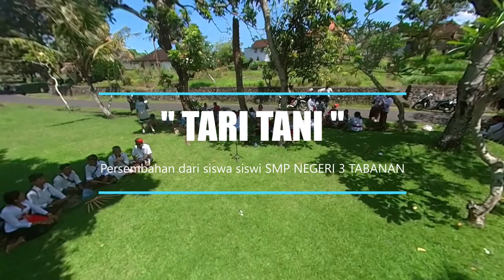Implementasi Pembelajaran Mutiara Pancasila di Museum Subak Berbasis Kearifan Lokal dan Seni Budaya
Para siswa siswi SMP Negeri 3 Tabanan, mendapatkan pengalaman pembelajaran yang luar biasa pada Kamis, 6 April 2023. Kegiatan pembelajaran Mutiara Pancasila yang digagas oleh Kepala SMP Negeri 3 Tabanan I Made Sandiartha, S.Pd., M.Pd. merupakan sebuah inisiatif unik yang bertujuan untuk memberikan pengalaman belajar yang berbeda dan memperluas pengetahuan para siswa-siswi di Museum Subak Tabanan.
Kegiatan ini diusung dengan tema "Implementasi Pembelajaran Mutiara Pancasila di Museum Subak Berbasis Kearifan Lokal dan Seni Budaya", sebuah kolaborasi yang disambut baik oleh Kepala UPTD Museum Subak, Si Putu Putra Eka Santi, A.Par. bersama seluruh stakeholder yang berada di museum. Ini merupakan sebuah kesempatan berharga bagi siswa-siswi untuk belajar dan mengalami langsung kearifan lokal dan seni budaya yang melekat pada Subak, sebuah sistem pengairan sawah tradisional yang merupakan warisan budaya dari masyarakat Bali. Melalui kegiatan ini, para siswa-siswi diperkenalkan dengan budaya Subak dan nilai-nilai yang dipegang teguh oleh masyarakat Bali, serta bagaimana nilai-nilai tersebut dapat diimplementasikan dalam kehidupan sehari-hari.